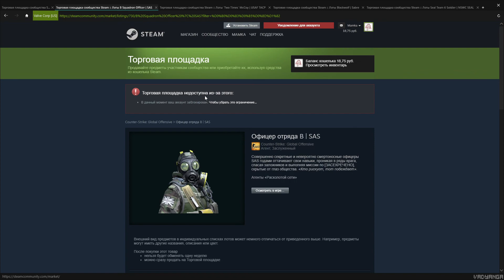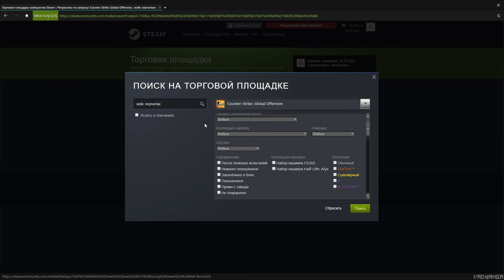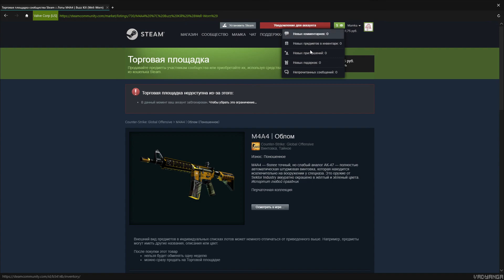CS:GO | EP 23 | Он в дыму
Привет, Спасибо. Люблю, целую :*